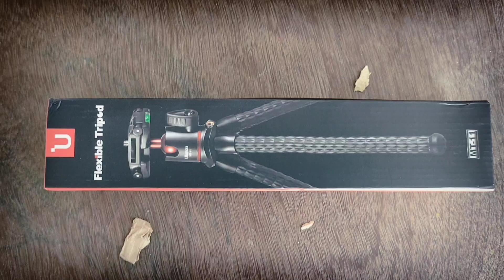বেস্ট কোয়ালিটির Ulanzi mt 11 ট্রাইপড | unboxing & review | best travel tripod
Title ..unboxing ulanzi tripod mt 11 // review ulanzi tripod
mansour bahrami
ulanzi tripod
monika prabhu channel
tripod
piranha fish movie
bai chadhei
best travel tripod
best tripod for camera
best universal adapter
carbon tamil full movie
carbon tamil movie
fish oil price
gopro tripod
monica prabhu channel
mt 20
pambu padam
pambu padam tamil movie
prabhu monika channel
ulanzi mt-44
tripod
fish oil price
gopro tripod
monica prabhu channel
mt 20
pambu padam
prabhu monika channel
ulanzi mt-44
трипод
Md Fizz
 Akher&Elena
Rista Amar Tomar
Indian Skater Swapna
ulanzi tripod
monika prabhu channel
tripod
mansour bahrami
piranha fish movie
bai chadhei
best universal adapter
gopro tripod
monica prabhu channel
mt 20
pambu padam
ulanzi mt 44
ulanzi mt-44
ulanzi tripod
ulanzi tripod review
ulanzi tripod unboxing
ulanzi tripod mt 11
ulanzi tripod mt 44
ulanzi tripod mt 16
ulanzi tripod mt 08
ulanzi tripod how to use
ulanzi zero y
ulanzi f38 tripod
ulanzi travel tripod
ulanzi zero y tripod
ulanzi and coman tripod
ulanzi f38 quick release travel tripod
best ulanzi tripod
best travel tripod
best travel tripod 2023
best travel tripod ever
travel tripod for video
lightweight travel tripod
best travel tripod of 2022
zero y travel tripod
travel tripod review
peak design travel tripod
peak design tripod
monika prabhu channel in tamil
electric fish
bai chadhei
chiikuu_81 vlog
piranha fish
motijheel park
prabhu monika channel
tapan
monika prabhu
motijhil park lalbagh murshidabad
murshidabad
murshidabad
are bai chadhei
bolla kali
monika prabhu channel in shorts
prabhu monika channel tamil
electric eel fish
fish
hazarduari
jack dory
lela me lela song
monika prabhu channel in tamil full vic
murshidabad motijheel park
piranha fish movie
time machine in science city kolkata
anaconda pambu anaconda padam
angler fish
fish movie
fish n chips
fish oil
fish picture
flying fish
gordon ramsay fish and chips
indian museum kolkata
jellyfish sting
ulanzi tripod
ulanzi tripod review
ulanzi tripod reddit
ulanzi tripod amazon
best ulanzi tripod
ulanzi tripod travel
ulanzi tripod near me
how to use ulanzi tripod
ulanzi mt-40 wireless bluetooth extendable tripod
ulanzi mt-16 extendable tripod with ball head
ulanzi mt-44 extendable vlog tripod (black)
best travel tripod ulanzi
ulanzi sk-04 bluetooth selfie stick tripod
ulanzi tripod canada
ulanzi tripod carbon fiber
ulanzi camera tripod
ulanzi coman tripod review
ulanzi crab tripod
ulanzi coman tripod reddit
ulanzi mt-33 camera tripod
ulanzi mt-49 carbon tripod stativ
ulanzi coman tripod
ulanzi mt-20 carbon fiber tripod
ulanzi & coman lightweight travel tripod review
ulanzi zero y professional camera tripod
ulanzi mt-28 carbon fiber desktop tripod
ulanzi zero f38 professional camera tripod
ulanzi cg01 phone tripod mount
ulanzi tripod vs peak design
peak design travel tripod vs ulanzi
ulanzi extendable tripod
ulanzi mt-08 extension tripod
ulanzi mt-44 extendable vlog tripod
ulanzi mt-34 multi-functional extendable tripod
ulanzi go-quick ii 1.4m extendable tripod
ulanzi mt-08 extension pole tripod
ulanzi mt-44 extendable phone tripod
ulanzi mt-34 extendable pole tripod
ulanzi tripod for iphone
ulanzi tripod for gopro
ulanzi tripod f38 vs zero y
ulanzi flexible tripod
ulanzi f38 tripod review
ulanzi f38 tripod uk
ulanzi mt-11 flexible tripod
ulanzi f38 tripod
ulanzi carbon fiber tripod
ulanzi f38 video travel tripod
ulanzi go quick ii tripod
ulanzi gopro tripod
ulanzi tripod price in pakistan
ulanzi travel tripod review
ulanzi tripod phone
ulanzi tripods
ulanzi tripod uk
ulanzi & coman lightweight travel tripod
ulanzi u-vlog lite extendable tripod
ulanzi tripod mount
ulanzi tripod mini
ulanzi tripod manual
tripod ulanzi mt33
ulanzi metal tripod
ulanzi mini tripod
ulanzi universal tripod mount
ulanzi st-27 metal smartphone tripod mount
ulanzi tripod mt44
ulanzi phone tripod mount
ulanzi phone tripod mount st-06s
ulanzi tripod nz
ulanzi octopus tripod
ulanzi ombra tripod
ulanzi octopus tripod mt-11
ulanzi tripod ombra ying travel tripod
ulanzi ombra travel tripod
ulanzi ombra ying travel tripod
ulanzi ombra video travel tripod
ulanzi ombra travel tripod review
ulanzi mt-35 panoramic octopus tripod
ulanzi mt 11 octopus tripod
ulanzi tripod singapore
ulanzi tripod selfie stick
ulanzi tripod stand
Ulanzi tripod